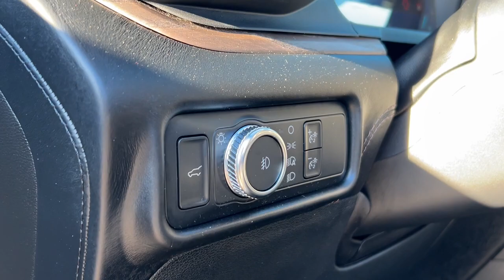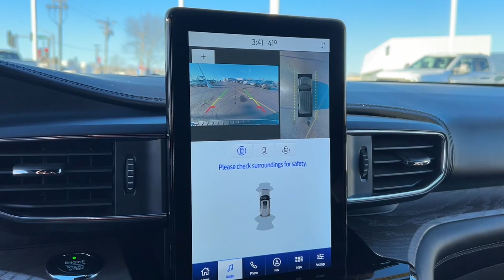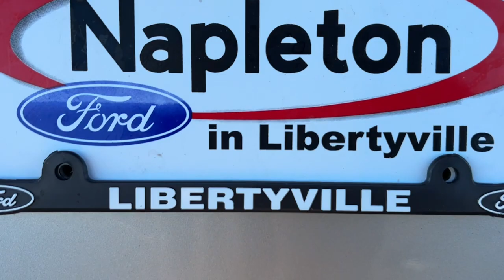2021 Ford Explorer Libertyville, Vernon hills, Gurnee, Niles Palatine P7754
Iconic Silver Metallic Used 2021 Ford Explorer Platinum available in Libertyville, Illinois at Napleton Ford in Libertyville. Servicing the Libertyville, Vernon Hills, Palatine, Gurnee & Niles, IL area.

1010 S. Milwaukee Ave

Navigation 4x4 Balance of Factory Warranty Excellent Condition Fully Inspected by our Napleton Technicians Cold Weather Package Heated Steering Wheel Heated and Cooled Seats Leather Interior Auto Check One Owner! Superb Condition GREAT MILES 25813! EPA 26 MPG Hwy/23 MPG City! Platinum trim Iconic Silver exterior and Ebony interior. Heated Leather Seats NAV 3rd Row Seat 4x4 Quad Seats Turbo Tow Hitch EQUIPMENT GROUP 601A Alloy Wheels Navigation 4x4 Balance of Factory Warranty Excellent Condition Fully Inspected by our Napleton Technicians Cold Weather Package Heated Steering Wheel Heated and Cooled Seats Leather Interior. br /br /WHY BUY FROM USbr /At Napleton Ford in Libertyvilleour business philosophy is a simple one: It centers around your expectations of how a customer should be treated when purchasing or servicing your vehicle. From our brand-new facility to our wide range of stunning Ford cars trucks and SUVs there are a long list of reasons to love the shopping experience here at Napleton Ford. Whether you re here to buy your first vehicle or get service on the car you ve owned for years we re excited you ve chosen our dealership! br /br /OPTION PACKAGESbr /EQUIPMENT GROUP 601A Engine: 3.0L EcoBoost V6 auto start-stop technology Transmission: 10-Speed Automatic. br /br /Fuel economy calculations based on original manufacturer data for trim engine configuration. br /
EQUIPMENT GROUP 601A -inc: Engine: 3.0L EcoBoost V6, auto start-stop technology, Transmission: 10-Speed Automatic